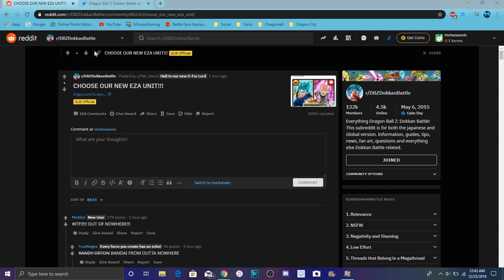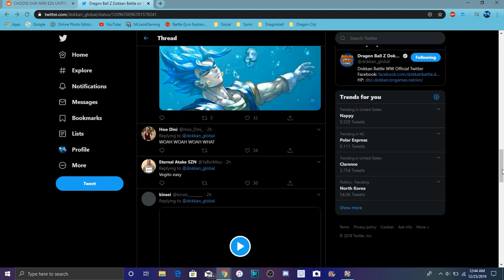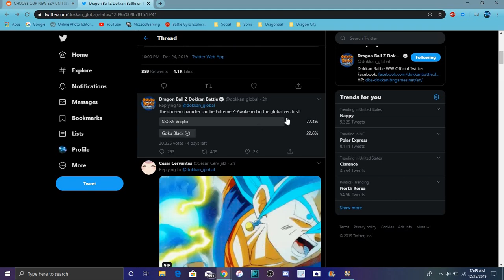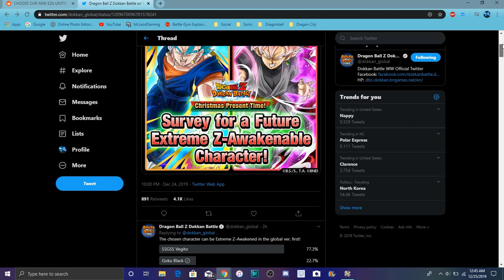HYPERCLAUS MERRY CHRISTMAS PHY VB & AGL SSR GB EZA ARE COMING TO GLOBAL All Info DBZ Dokkan Battle